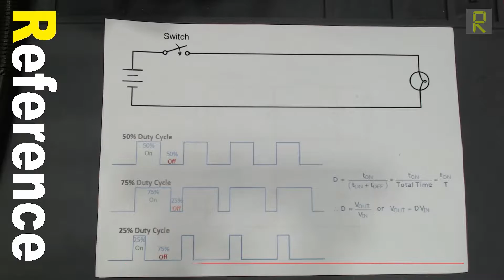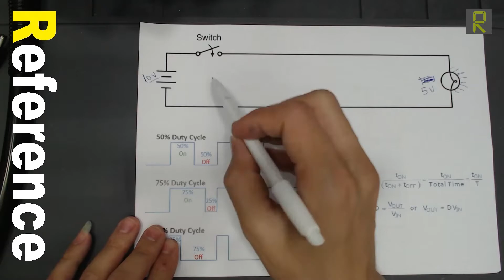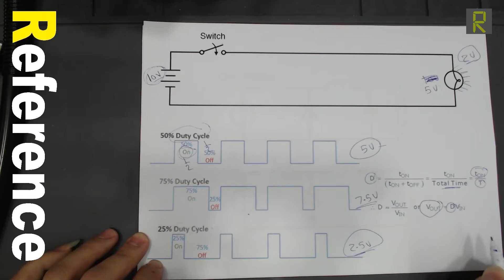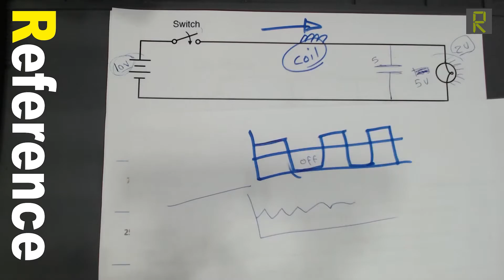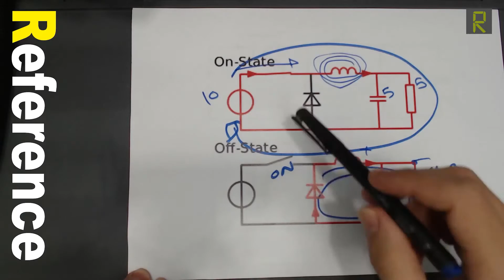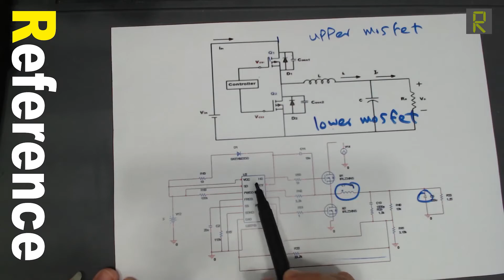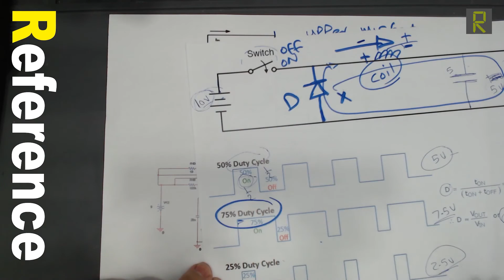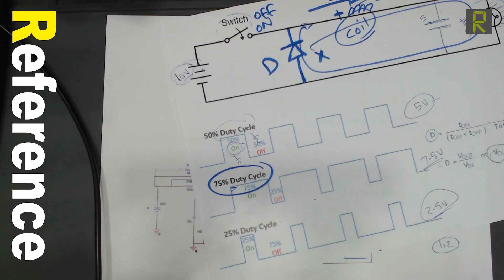دوائر خفض الجهد BUCK CONVERTOR ll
في فيديو النهاردة هنتكلم فيه عن دوائر منتشرة جداً على أي بورد وهي دوائر خفض الجهد.
هنتدرج في شرح النوع ده من الدوائر من شكلها البسيط جداً لحد لما نوصل للشكل المتعارف عليه واللي كلنا بنقابله في المخططات .
هنعرف كمان ليه المصممين بيستخدموا الدوائر ده بكثرة على الرغم من كثرة طرق تخفيض الجهد.
طبعاً كلامنا في الفيديو ده هيكون عن النوع ده من الدوائر بس بشكل عام .يعني مش هندخل في تفاصيل دواير الاب توب زي دائرة الباور أو الشحن أو غيرها لأننا هنشرح الكلام ده بالتفصيل الممل في محاضرات قادمة.
مستني تعليقاتكم بأي اقتراح أو استفسار.
وأخيراً لا تنسونا من صالح الدعاء.